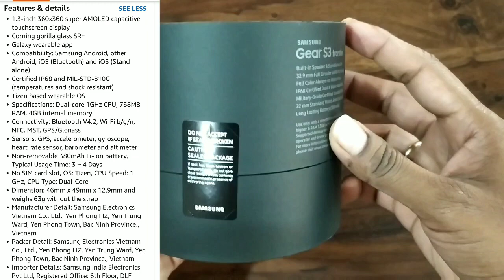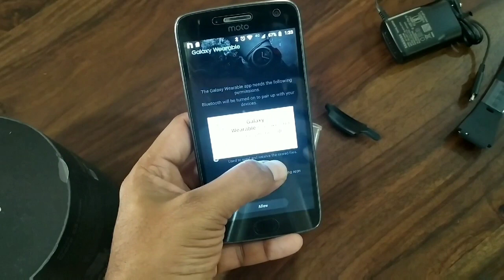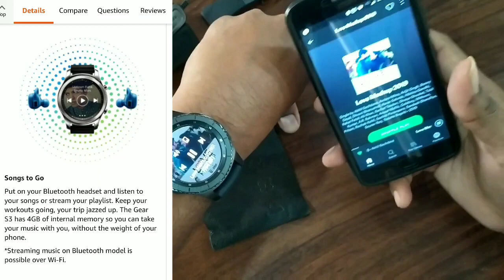Unboxing Samsung Gear S3 Frontier smartwatch from Amazon || ACUTAS strap for Samsung Gear S3 Frontie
Samsung Gear S3 Frontier Smartwatch

ACUTAS Strap for Samsung Gear S3 Frontier Smartwatch